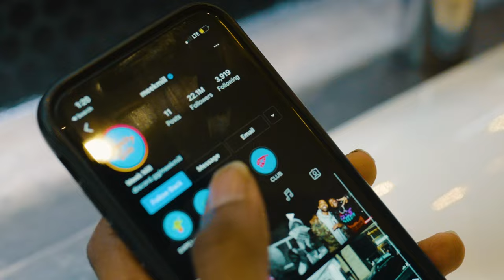SUPREMEKATI - Freestyle (Official Music Video)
!st Quarter Mixtape

 "Before Its All Over"  Streaming On On All Platforns